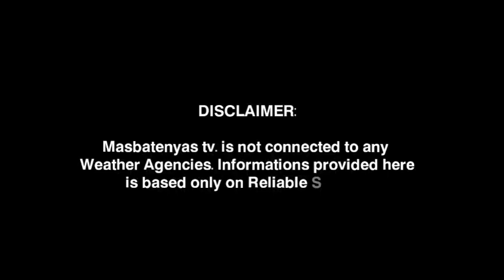BAGYONG PRE-GARDO LUMAKAS|NAGBABADYANG PUMASOK NG PAR|AUGUST 30,2022 WEATHER UPDATE TODAY|PAGASA